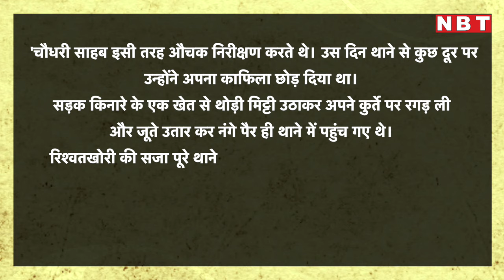जेब से मुहर निकाली, जिस पर लिखा था- प्रधानमंत्री । UP Election से पहले Charan Singh का किस्सा | NBT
Chaudhary CharanSingh, former Indian Prime Minister and former UttarPradesh Chief Minister was known for his unique style of working. He used to visit police stations and government offices as common man just to know the reality out there. Such an incident happened in etawah’s village in 1979. Bringing to you this video in our special series ahead of UPElection